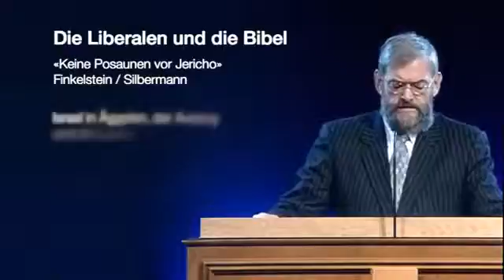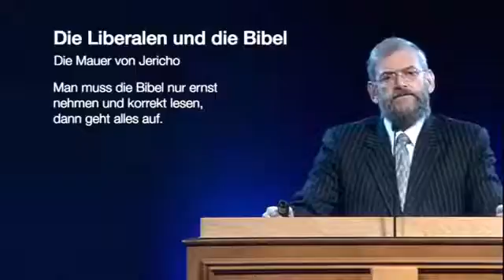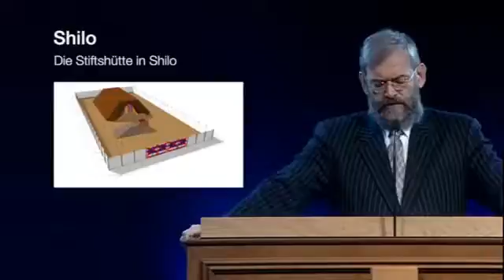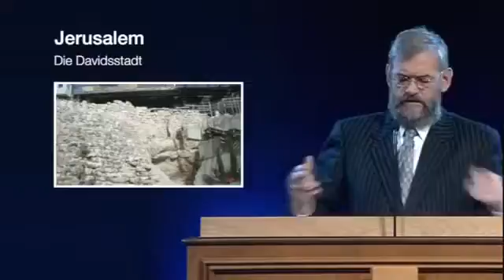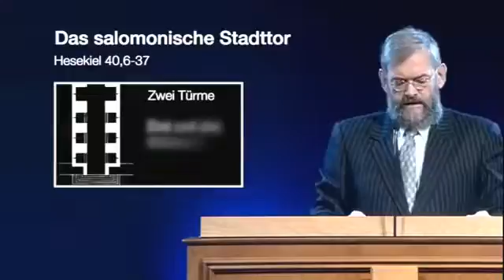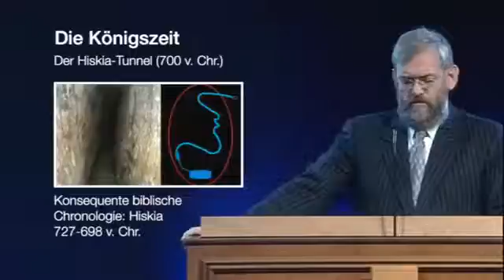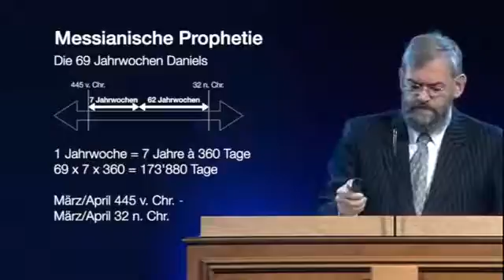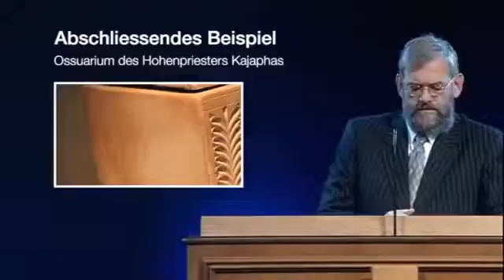Bibel und Archäologie